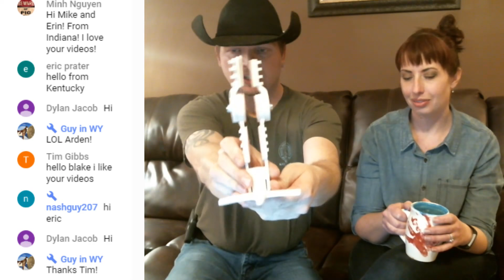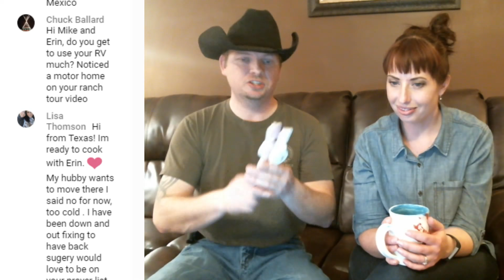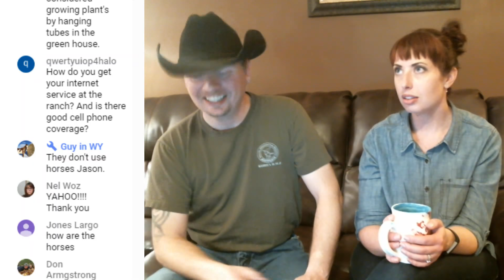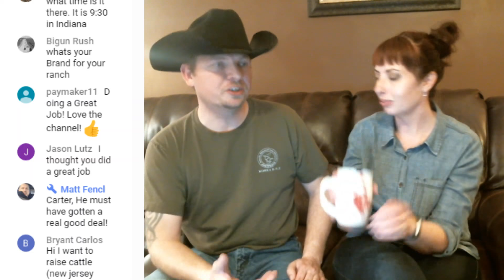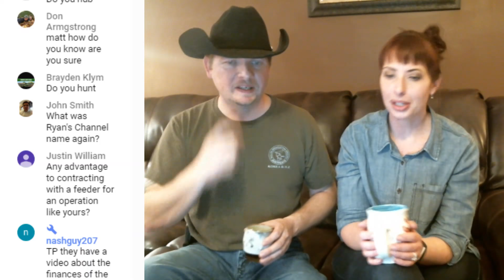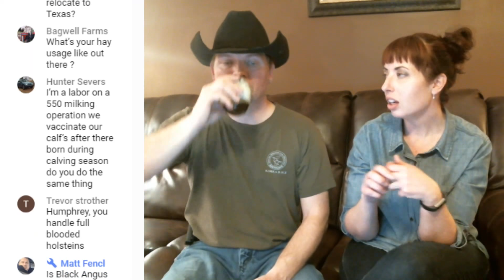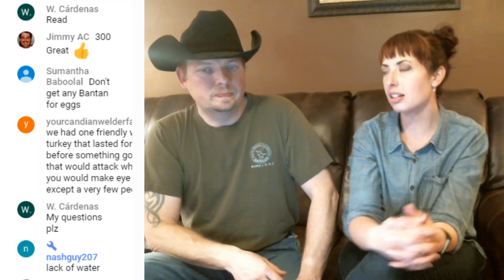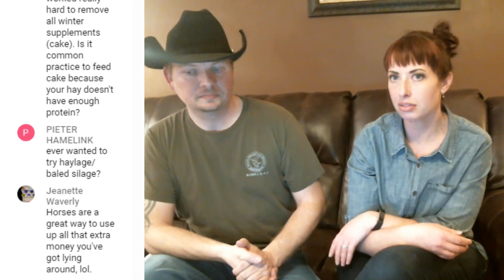Ranch Talk - Q&A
Join us for another Ranch Talk Livestream. Today we will be taking your questions as well as giving you updates from around the ranch, the garden and whats going on with the peacock and his new foot.